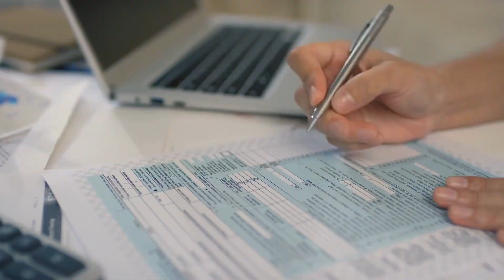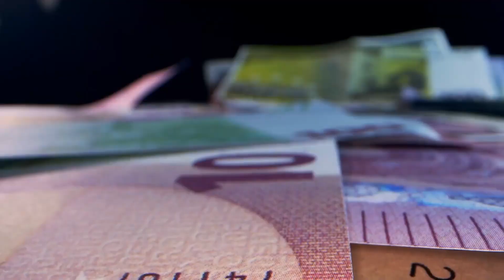Fisco, il Governo vara la revisione Irpef e Ires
ROMA (ITALPRESS) - Via libera dal Consiglio dei Ministri alla revisione di Irpef e Ires, nell’ambito della delega fiscale. Sul fronte dell’Irpef, si ampliano le componenti escluse dalla formazione del reddito di lavoro dipendente. In particolare, sono esclusi i contributi e premi versati dal datore di lavoro per i familiari a carico dei dipendenti per prestazioni che riguardano il rischio di non autosufficienza o di gravi patologie.
Inoltre, in vista dell’introduzione di un regime fiscale sostitutivo per la tredicesima mensilità, è prevista l’erogazione a gennaio 2025, di un’indennità di 100 euro ai lavoratori dipendenti con reddito non superiore a 28.000 euro e con coniuge e almeno un figlio a carico.
Per i redditi da lavoro autonomo, si introduce come criterio generale di determinazione del reddito il cosiddetto principio di onnicomprensività. Il reddito derivante dall’esercizio di arti e professioni sarà costituito dalla differenza tra tutte le somme e i valori in genere, a qualunque titolo percepiti in relazione all’attività, e l’ammontare delle spese sostenute per il lavoro.
Sul fronte dell’Ires si interviene con la razionalizzazione e semplificazione dei regimi di riallineamento dei valori fiscali a quelli contabili e la modifica dei criteri di determinazione dei redditi di impresa.

 /gtr